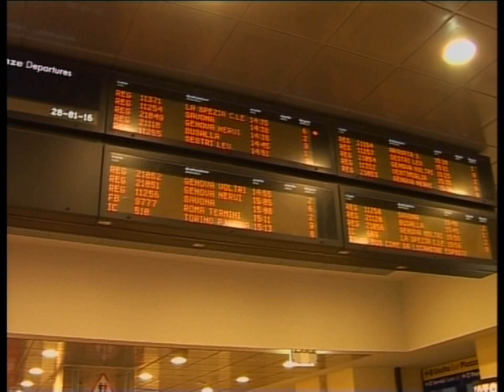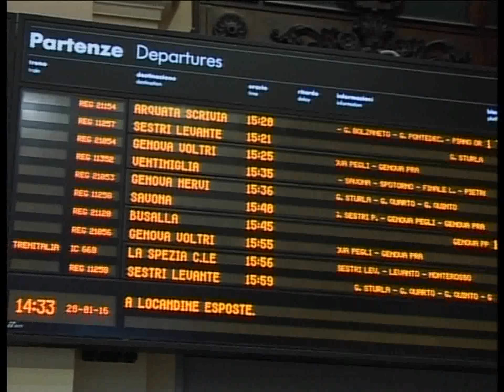REGIONE LIGURIA : SEGNALI POSITIVI PER IL TRASPORTO FERROVIARIO